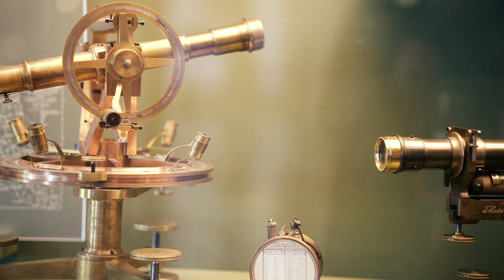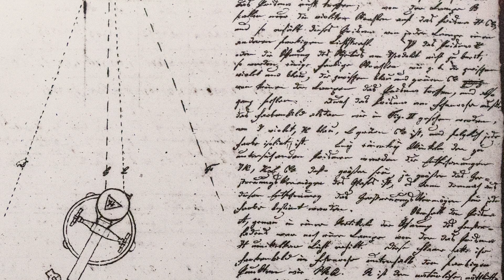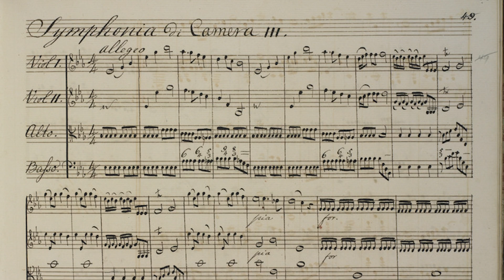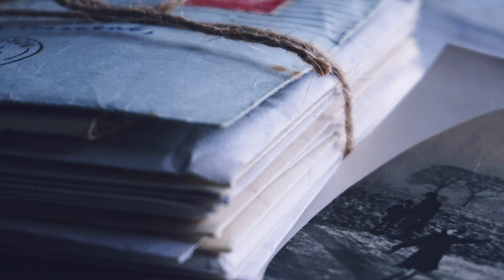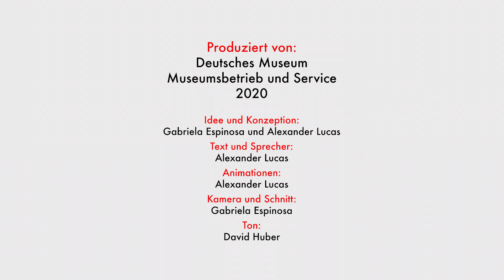Meisterwerke: Der Fraunhofer-Refraktor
Das Deutsche Museum präsentiert seine Meisterwerke. In der ersten Folge einer Reihe von V*Logs erklärt Alexander Lucas, warum der Refraktor von Fraunhofer so besonders ist und wie man das Unsichtbare sichtbar rechnen kann.